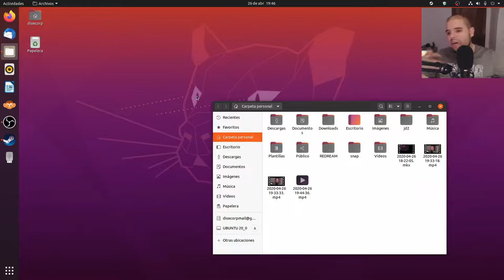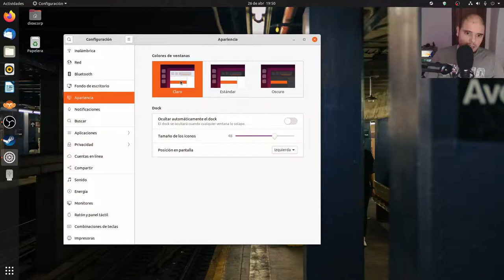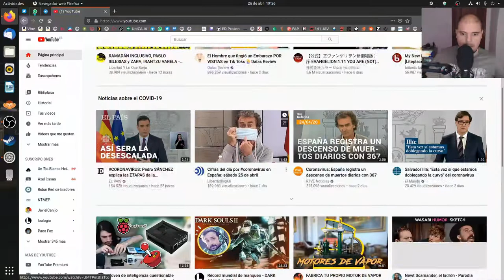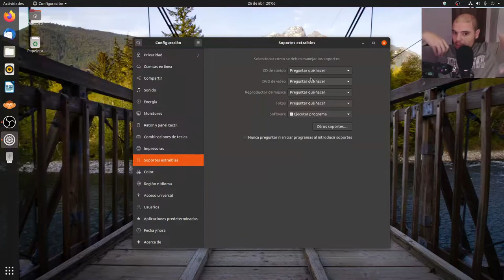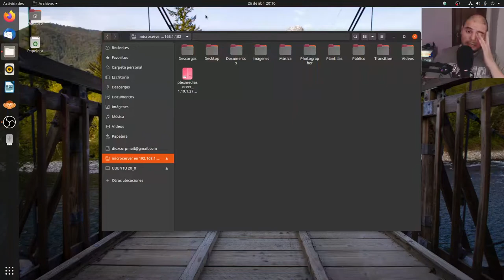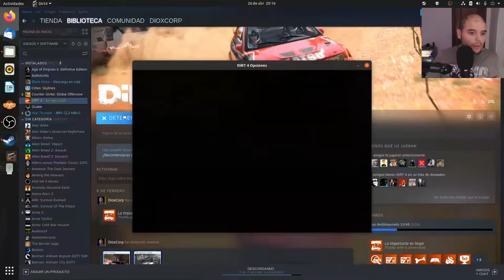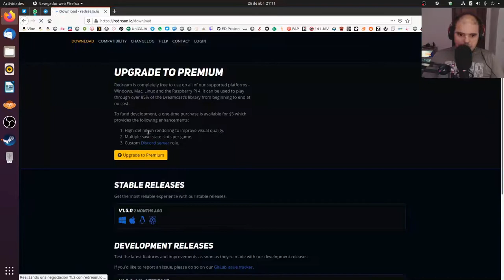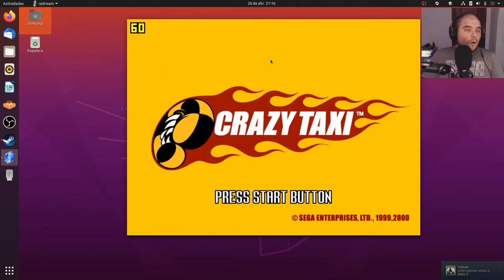Ubuntu 20.04 Ya sin tantos problemas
Enlace de Compra:
Enlace Análisis: